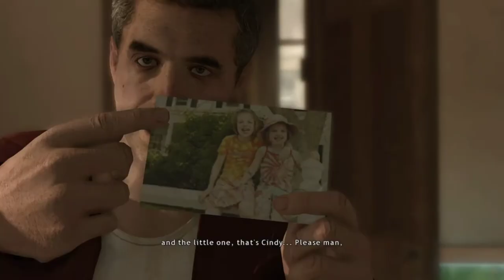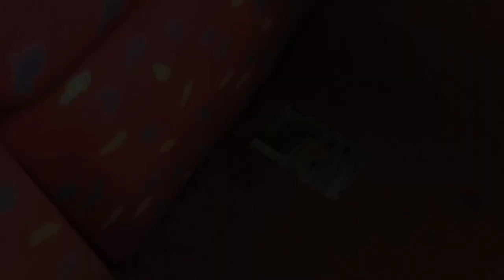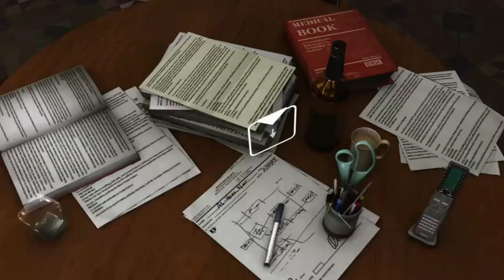HEAVY RAIN PS4 | INTERACTIVE STORY MOVIE GAME | EPISODE 6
Ethan got through the next challenge and got the next clue. His son is still alive, but for how long. the rain keeps on falling and the cops believe Ethan Mars is the origami killer. The question is, is he?

Why is Madison helping Ethan?  More questions than answers at this stage, but more importantly, will Ethan kill to save his son?

Jayden is fighting his own battles and addictions, will he be able to overcome everything in this heavy storm of uncertainties.

Now that Lauren is partners with Scott, they can cover more ground and visits an old friend to try and get some clues to whom the origami might be, but the origami killer seems to always be one step ahead.

Madison is on her own quest, but why?  She surely didn't bargain on the trouble that awaits her...

Jayden decides to run over the evidence again and a clue leads him to a junkyard... Is this the last stop Jayden will ever make?